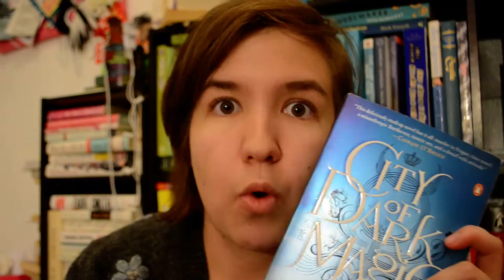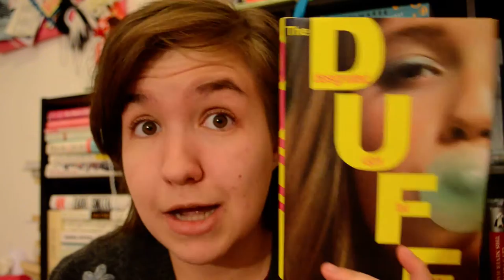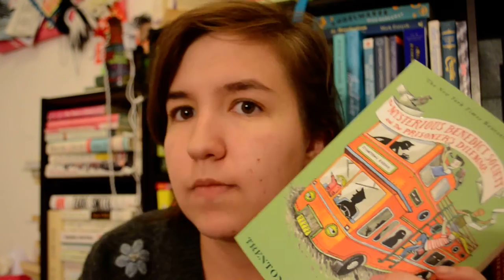Super Booktube Video 2: Wrap Up, Haul, TBR, and Allergies.